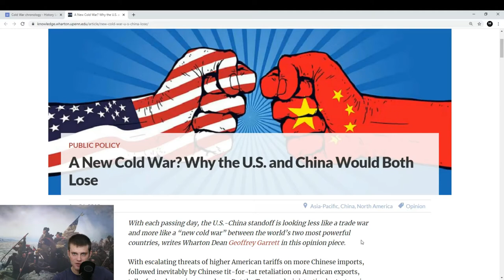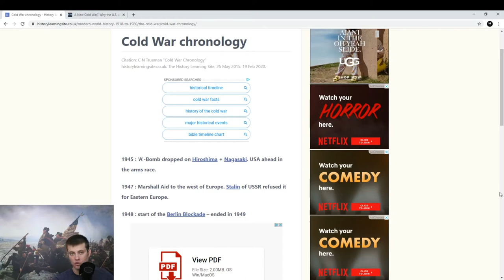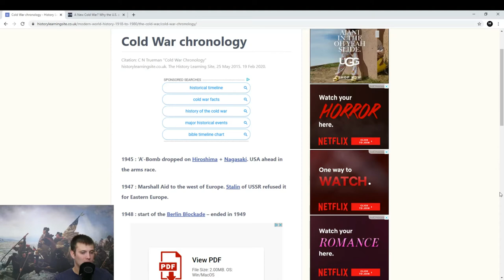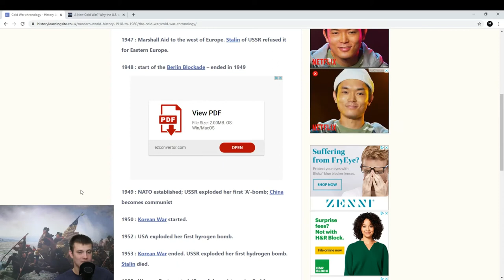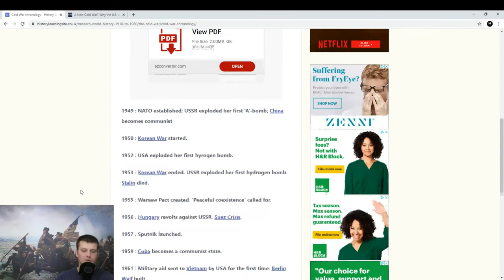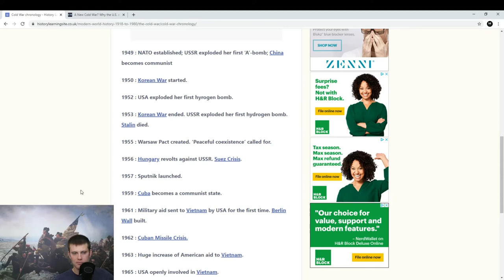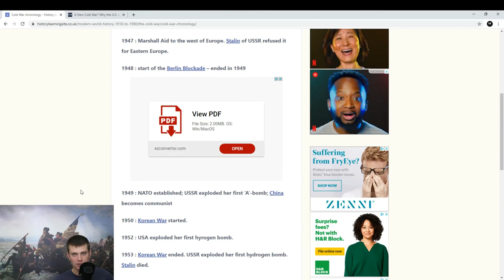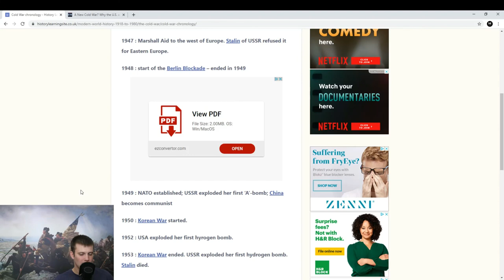Cold War 2.0! Then vs. Now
China has been making increasingly aggressive moves towards the United States and it's Allies. The 2nd cold war may be about to begin, or perhaps we are already in it and don't know?